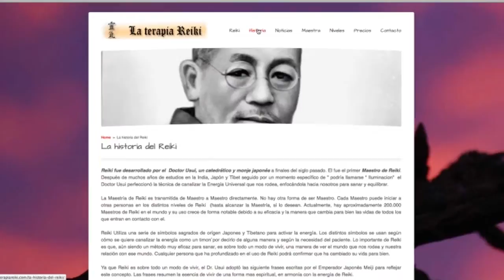Web La terapia reiki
Web realizada para la empresa LA TERAPIA REIKI, esta web está realizada con el servicio PREMIUM de Negocio Red, una filial de la empresa BYP Media.

BYP Media es una empresa de producción audiovisual y multimedia asociada a ECPV Escuela de Cine del País Vasco.
Bilbao. C/ Luzarra 14-16, 1ºDcha,
48014